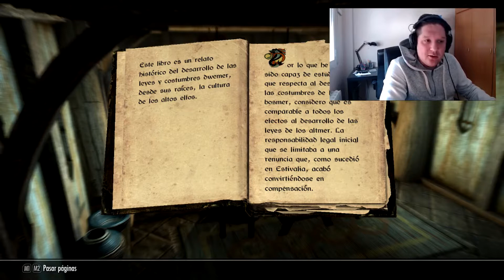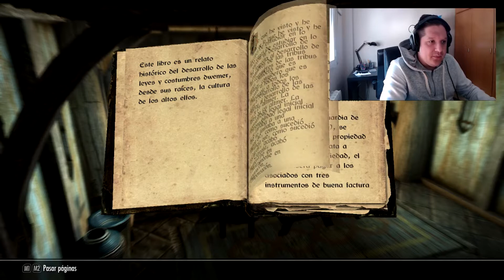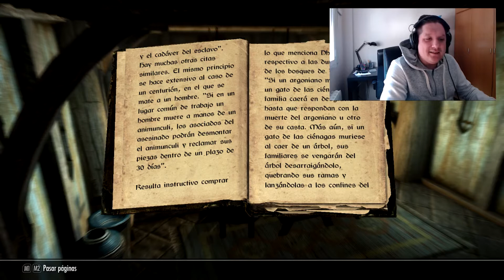Historias de Skyrim | Antecedentes de La Ley Dwemer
-o-

Noticias Constantes y Sonantes sobre la Actualidad de los Videojuegos, Series y Películas, del Mundo de la Ficción y la Fantasía =)

.-. CONECTA .-.

.-. OUTRO .-.